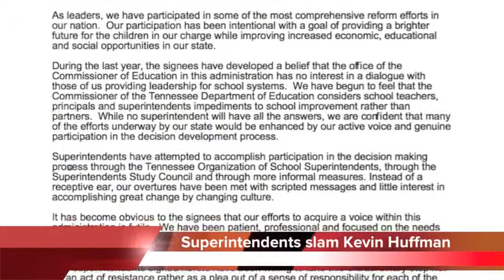TN superintendents slam education commissioner Kevin Huffman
School superintendents across the state are signing a letter that slams Tennessee Education Commissioner Kevin Huffman and his reform policies.
Superintendent of Tullahoma City Schools Dan Lawson, says his letter to the governor has received signatures from 63 superintendents, about half of the superintendents in the entire state.

The letter says Huffman's office has no interest in discussions with teachers, principals and superintendents -- and considers them impediments to school improvement.

The letter hasn't yet been handed to Huffman or the governor's office. Lawson says he's giving superintendents a week to decide whether they want to sign it.

Hamilton County Schools Superintendent Rick Smith says he's seen the letter, but hasn't been asked to sign it.